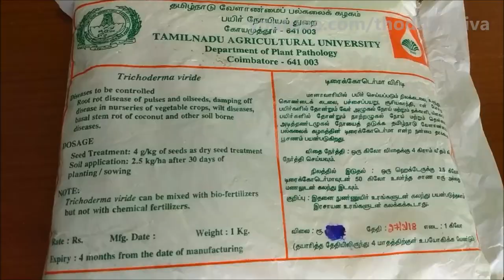கோஸ் நம்ம வீட்டு தோட்டத்திலேயே வளர்க்கலாம். தேவையான 5 டிப்ஸ் இதோ !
கோஸ் எல்லாம் நம்ம வீட்டு தோட்டத்திலேயே வளர்க்க முடியுமா? வளர்க்க விதையில் இருந்து மண் கலவை வரை என்ன செய்யணும் என்று எல்லா விவரங்களையும் இந்த வீடியோல கொடுக்கிறேன். Tips to grow cabbage in our home and terrace garden.

For seeds check this link,
Subhiksha Organics,